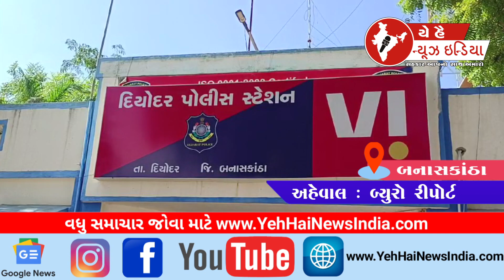દિયોદર ના રૈયા ગામ પાસે હિટ એન્ડ રન ની ઘટના...! Hit and run incident near Raiya village of Deodar